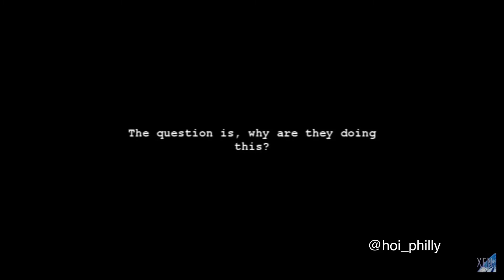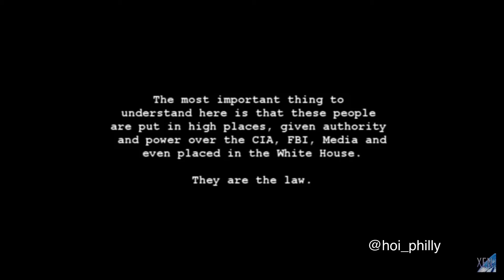Esau’s Secrets Exposed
Esau gets his powers from the left hand side. The more we wake up the more he gets uncomfortable in his comfort zone since the LORD will be answering our request to put him at our collective foot stool.